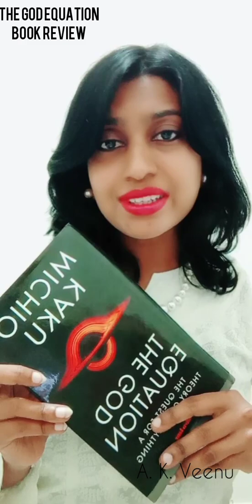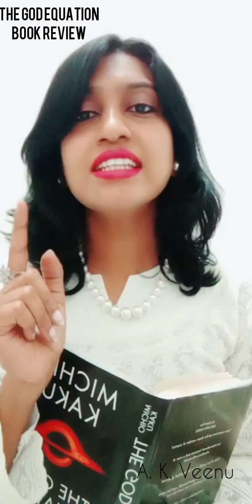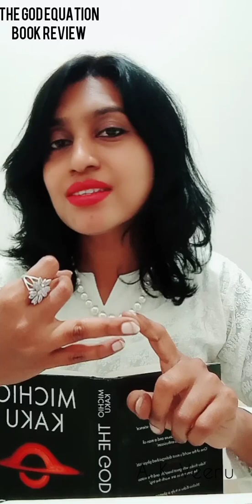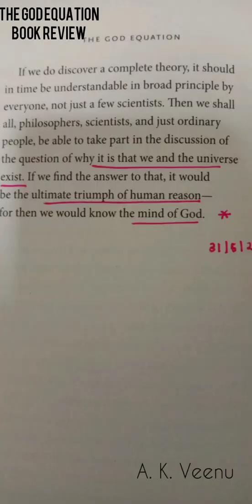The God Equation | Book Review | Prof. Michio Kaku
Professor Michio Kaku 's
The God Equation
Book Review
Quantum Physics
String Theory